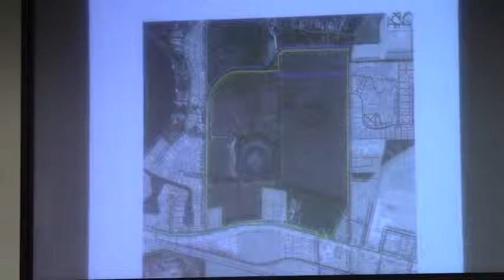10.b. Options on the approval of the Lake Park Annexation @ LCC 2014-03-10